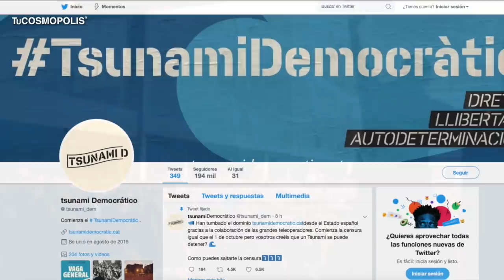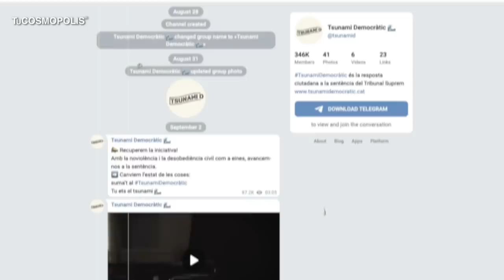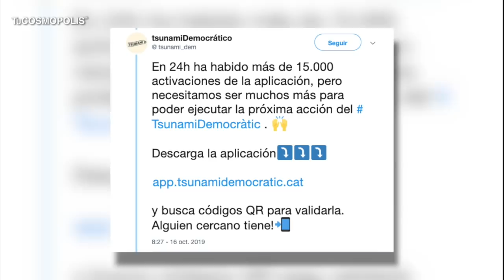NOTICIA de ÚLTIMA HORA ¿QUÉ es lo que está PASANDO en BARCELONA?